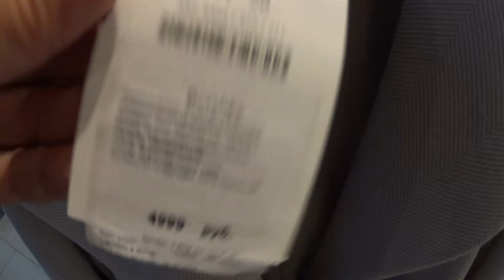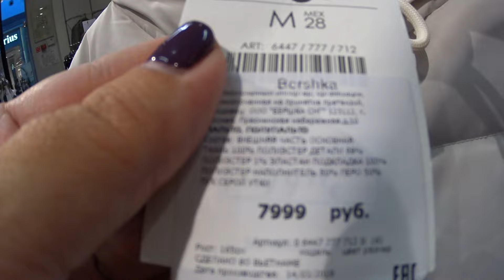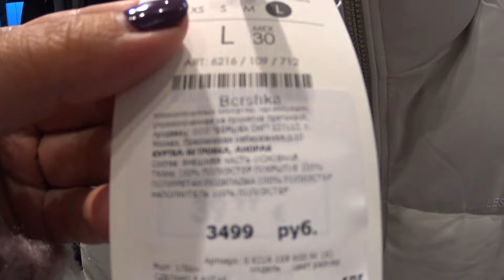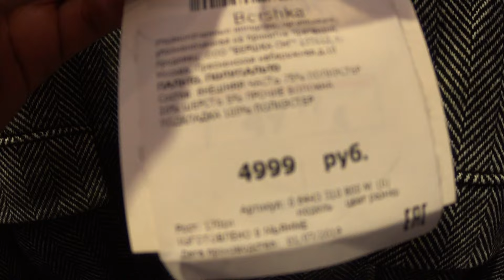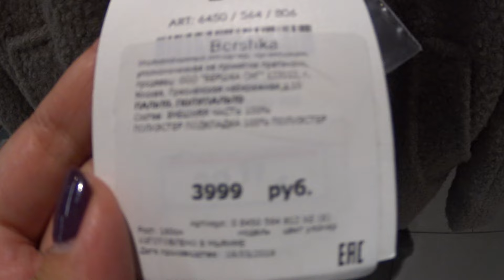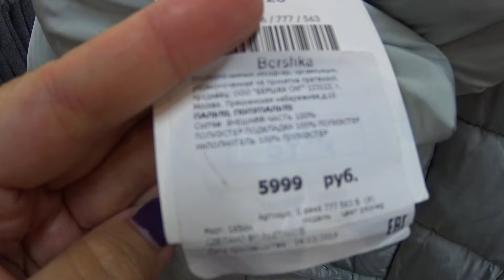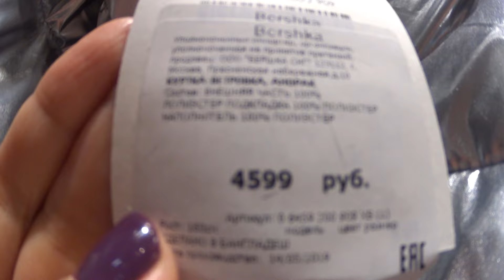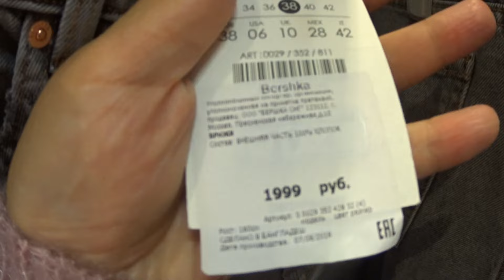МАГАЗИН Bershka 🍁 МОДНЫЕ НОВИНКИ! ТРЕНДЫ ОСЕНИ И ЗИМЫ 2019/ШОПИНГ ВЛОГ/ОБЗОР Bershka ОКТЯБРЬ 2019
ВСЕМ ПРИВЕТ! МЫ В МАГАЗИНЕ Bershka ПОСМОТРИМ НОВУЮ ОСЕННЮЮ И ЗИМНЮЮ КОЛЛЕКЦИИ ЖЕНСКОЙ ОДЕЖДЫ! МОДНАЯ ОДЕЖДА, ОТЛИЧНЫЙ ВЫБОР! ЯРКАЯ ОСЕНЬ ВМЕСТЕ С Bershka! ОБЗОР Bershka ОКТЯБРЬ 2019

МАГАЗИН Bershka,
Bershka новая коллекция,
распродажа Bershka,
мода 2019,
женская одежда Bershka,
новинки Bershka,
НОВАЯ КОЛЛЕКЦИЯ Bershka,
 Bershka обзор октябрь 2019,
зимняя одежда Bershka,
 осенняя коллекция Bershka,
зимняя коллекция Bershka,
шопинг влог магазин Bershka,
SHOPPING VLOG Bershka,
магазин Bershka,
магазин Bershka ростов-на-дону,
магазин Bershka красивая одежда,
магазин Bershka покупки,
Bershka тренды осени 2019,
Bershka осенние модели 2019,
тренды зимы 2019,
MARY MI,